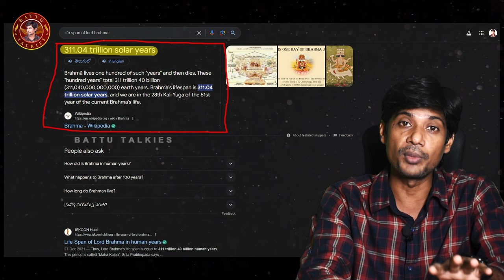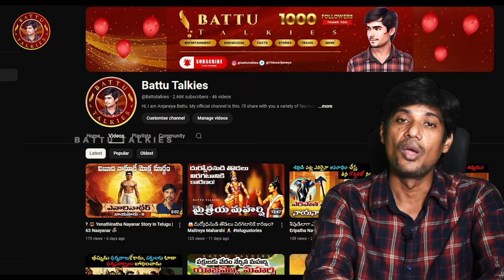🙏Lord Brahma died 20 times - Bakhadalbya Maharshi Story In Telugu !amazing! 🙏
You can learn more about Bakhadalbya maharshi story in telugu, you must click:

The video is about Bakhadalbya maharshi story in telugu information but also try to cover the following subject:
-Bakhadalbya maharshi story in telugu
-vyasa maharshi story in telugu
-gautama maharishi story in telugu

Youtube is the very best place to visit when searching for videos about Bakhadalbya maharshi story in telugu.
Bakhadalbya maharshi story in telugu is clearly something that interests you and other individuals so I made this video about this topic.
If you were looking for more info about Bakhadalbya maharshi story in telugu or vyasa maharshi story in telugu did this video help?
Perhaps you would like to comment listed below and let me know what else I can assist you with or details on Bakhadalbya maharshi story in telugu.